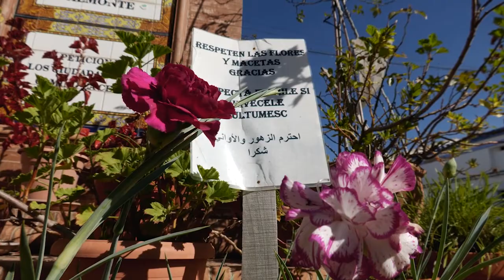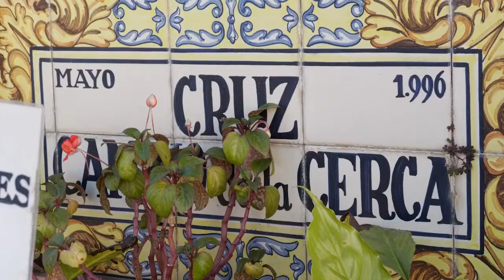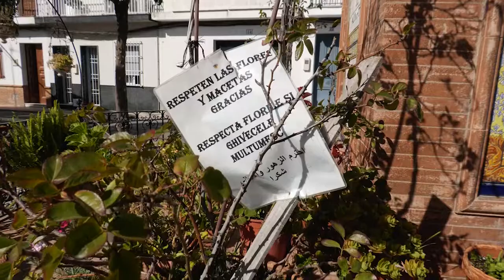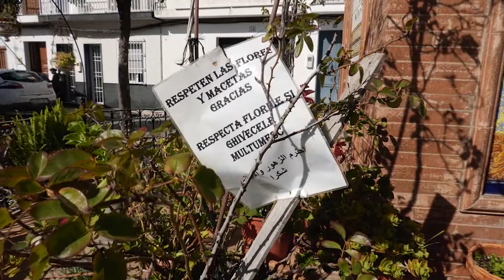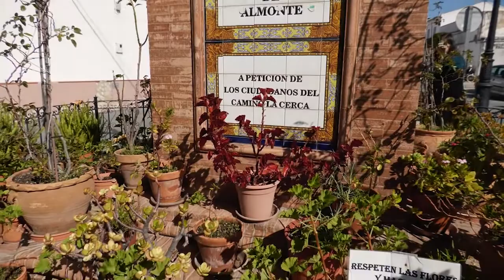ACTUALIDAD CRUZ CAMINO DE LA CERCA